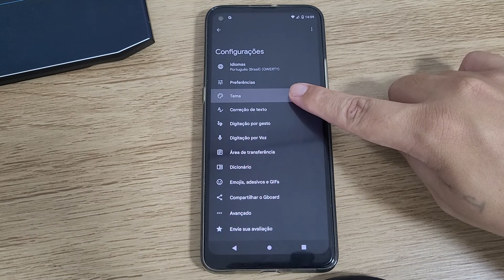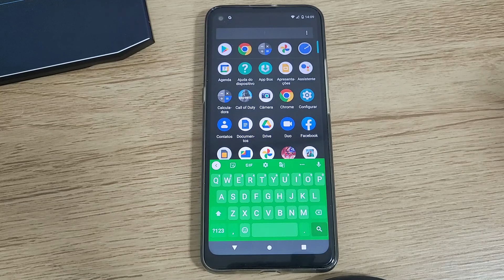Como mudar a cor do teclado no Moto G9 Power - Passo a passo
Hoje estaremos mostrando como você pode estar trocando a cor do seu teclado